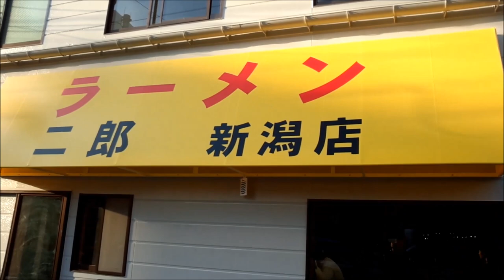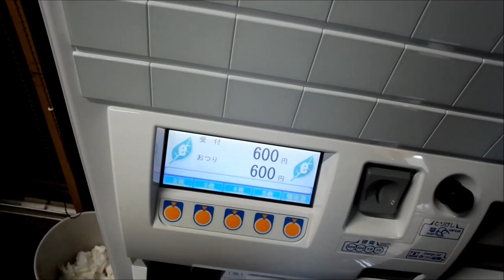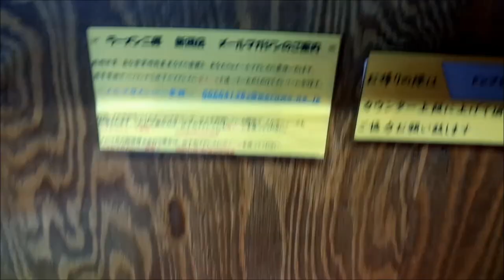ラーメン二郎 新潟店に行ってみた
正直、イエローの方が美味いですね・・・。※動画の１１分あたりの会話がうｐ主の編集ミスのせいで倍速になってました。申し訳ありません。毎日の夜はニコニコ生放送にて生放送をしております。